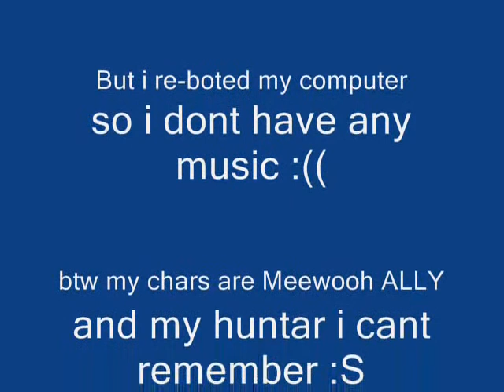BlizzardHQ Pics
Pics :D me Meewooh i was bored cause server is down so i maked this vid. =D